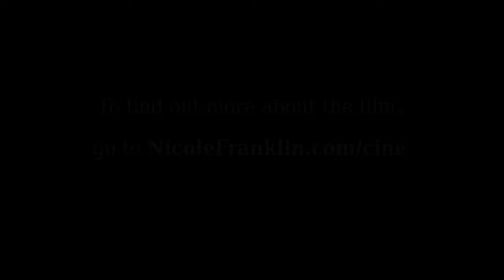Lisa Durden is the Co-Producer of Title VII Film Feature Film - Trailer:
TITLEVIIFilm is Urbanworld Film Festival's Spotlight, First Look Clips & Conversations Screening and Panel Discussion featuring 'America's Psychologist' from TVOne, DrJeffGardere, with Co-Producer Lisa Durden, director by Nicole Franklin, and cast.